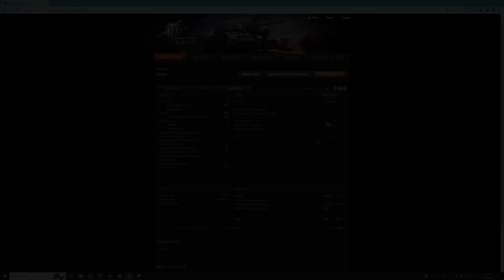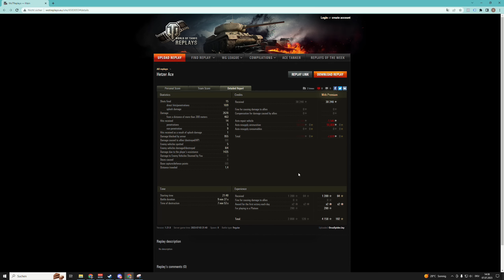Hetzer gonna hetz - Eure "fairsten" Spaßgaranten in World of Tanks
Welche Panzer in World of Tanks haben für euch Spaßgarantie und warum? Schickt mir eure Replays mit ein paar Sätzen warum genau dieses Fahrzeug ganz oft noch Spaß garantiert. Ich bin gespannt auf diese Videoreihe mit und für euch!
Heute der Hetzer auf Tier 4.

Tier 3
Pz.Kpfw. II Ausf. J *
BT-SV
FCM 36 Pak 40
Sexton I

Tier 4
Pz.Kpfw. B2 740 (f)
Matilda
T 40

Tier 5
Pz.Kpfw. V/IV
Churchill III
KV-220-2
105 leFH18B2

Tier 6
Type 64
T34-85m

Tier 7
E25
Panther M10
AMX 13 57
ShiTo SP

Tier 8
Bourrasque
BZ-176 *
LT-432 *
Panhard EBR 75 (FL 10) *
Progetto M35 mod. 46
Skoda T56

Tier 9
Concept 1B
Kampfpanzer 50 t

Tier 10
Object 279 *
Chieftain *
Panhard EBR 105 *
Obj 430 U *

Ich habe mal die Panzer mit Stern markiert, die ich selbst nicht habe ODER nicht fahren will/kann

Thema World of Tanks:
Ihr wollt euer Replay auf meinem Kanal sehen?: